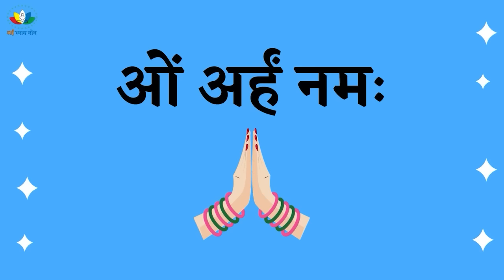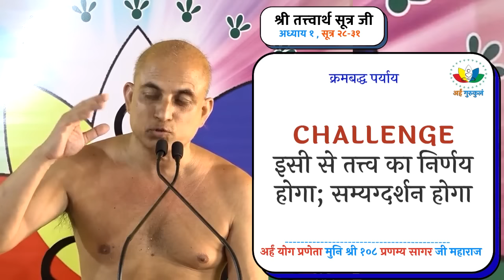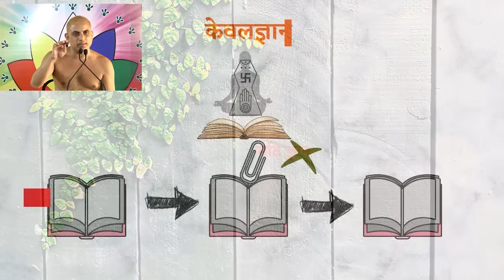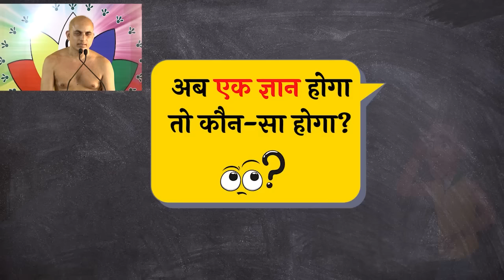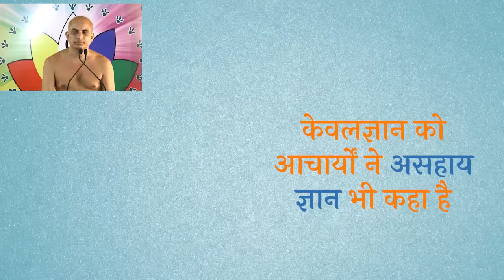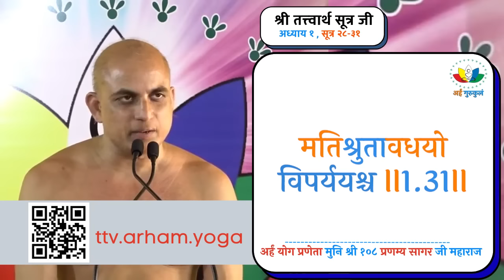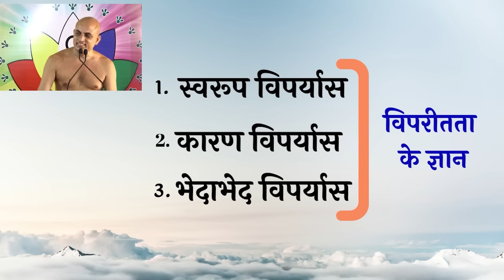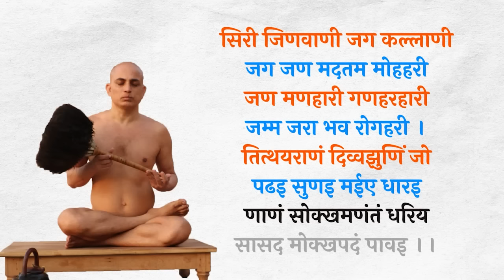Class 18 - तत्त्वार्थ सूत्र | TatvarthSutra With Graphic Animation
आज की कक्षा का एक quick revision कर लेते हैं

आज हमने जाना कि केवलज्ञान का स्‍वरूप अनन्‍त द्रव्यों को, अनन्‍त पर्यायों के साथ जानना है
आचार्य समन्तभद्र ने सम्यग्ज्ञान के बारे में कहा है - अन्‍यूनमनतिरिक्‍तं अर्थात न तो न्यून न अतिरिक्त; जैसा है वैसा ही जानो

हमने एक प्रचलित भ्रान्ति क्रमबद्ध पर्याय को समझा
इन पंडितों का तर्क है कि यदि अनन्‍तकाल तक की एक-एक पर्याय भगवान के ज्ञान में निश्चित हैं
तो हर पर्याय के पहले का और बाद का क्रम fixed है, बन्ध गया है
अतः क्रमबद्ध पर्याय
चूँकि सभी पर्यायें निश्चित हैं हमें सिर्फ क्रमबद्ध पर्याय का निश्चय करना है और कुछ नहीं
बाकी सब तो काललब्धि आने से स्वतः ही हो जायेगा
सब कुछ उपादान से ही होता है
इस तरह के तर्क आगम अनुकूल नहीं हैं
किसी भी प्रमाणिक आचार्य ने क्रमबद्ध पर्याय को परिभाषित नहीं किया है
सिर्फ लोगों को भ्रमित किया जा रहा है

स्वरूप विपर्यास का मतलब है जो स्वरुप हमें बताया गया है उससे अधिक जानना, जो स्वरुप के अलावा है
जैसे केवलज्ञान का विषय सब द्रव्यों की सभी पर्यायों को जानना है
मगर इसमें यह कहना कि सभी पर्यायें निश्चित हैं, क्रम-बद्ध हैं  स्वरुप विपर्यास हो गया
निश्चय एकान्‍त भी मिथ्‍यात्‍व है

सूत्र 30 में हमने समझा कि एक आत्मा में एक साथ चार ज्ञान तक हो सकते हैं
पाँच ज्ञान एक साथ कभी नहीं होते
एक ज्ञान होगा तो केवलज्ञान होगा; यह अन्य क्षयोपशम ज्ञानों के साथ नहीं रहता
दो ज्ञान होंगे तो मतिज्ञान  श्रुतज्ञान होंगे
तीन ज्ञान होंगे तो मतिज्ञान श्रुतिज्ञान  के साथ अवधिज्ञान और मनःपर्यय ज्ञान में से एक होगा
चार ज्ञान होंगे तो मतिज्ञान श्रुतिज्ञान  अवधिज्ञान और मनःपर्यय ज्ञान  होंगे

हमने जाना कि जिस ज्ञान से हम काम ले रहे हैं वह उपयोग रूप है और
जिस ज्ञान का सद्भाव हमारे अन्दर कर्म के क्षयोपशम के कारण है वह लब्धि‍ रूप है
इसे हम उपयोग कर भी सकते हैं और नहीं भी
केवलज्ञान हमेशा उपयोग रूप ही होता है
यह सर्व समर्थ होता है
इसे किसी की सहायता की जरूरत नहीं इसलिए इसे असहाय भी कहते हैं

मिथ्याज्ञान के बारे में सूत्र 31 में हमने जाना कि मति‍ज्ञान, श्रुतज्ञान और अवधिज्ञान विपरीत रूप भी होते हैं
क्योंकि यह ज्ञान विपरीतता लिए होते हैं
जैसे मति श्रुत ज्ञान से मनुष्य को सिर्फ मनुष्य जानना, आत्मा नहीं जानना